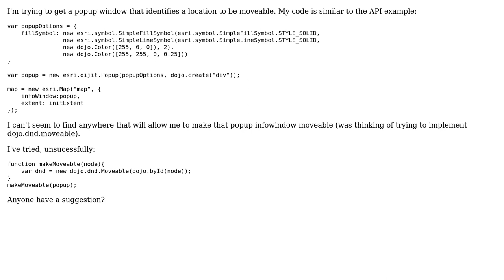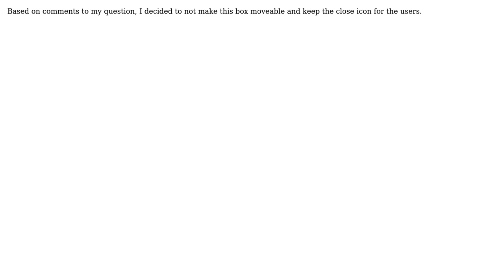GIS: Moveable ArcGIS Identify Popup Window (Dojo) (3 Solutions!!)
GIS: Moveable ArcGIS Identify Popup Window (Dojo)

With thanks & praise to God, and with thanks to the many people who have made this project possible! | Content (except music & images) licensed under CC BY-SA | Music | Images & others | With thanks to user tchapo user PolyGeo user Jay Guarneri user Damon Bauer user Chris and the Stack Exchange Network Trademarks are property of their respective owners. You are responsible for your own actions.